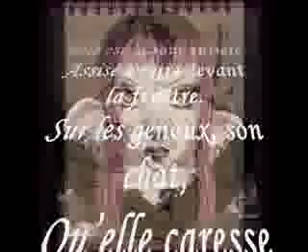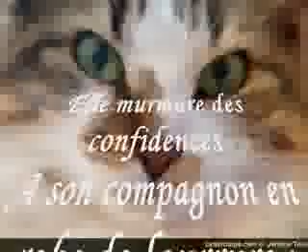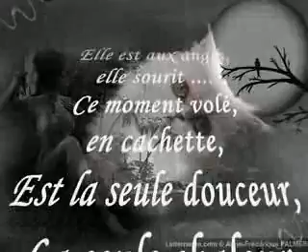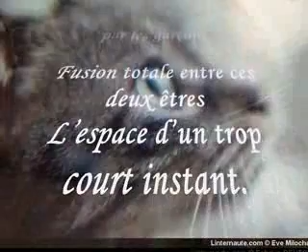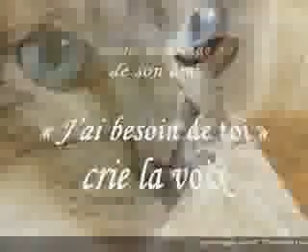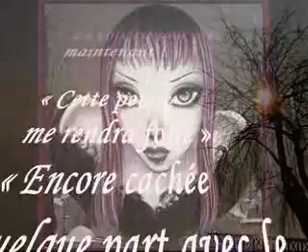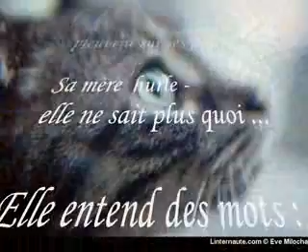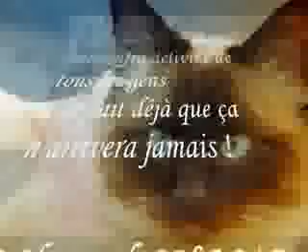CAT'S STORY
"Complicity"
Chantal text CHAMP (2006)
and ... cats ...
"COMPLICITE"
texte de Chantal CHAMP (2006)
et des ... chats ...
Traduction automatique .. ;)
Complicity

It is this whole
Sitting on land before the window
On his knees cat
She tenderly caresses
As, later, a lover
This time is still distant
It does not even know ...
It is in the innocence
From Childhood

She whispers confidences
A companion in his fur coat
These things she can not say
At its human family.
Mr cat listening, purrs
And a meow in tremolo replied:
"I understand! "
It even has its head huddle
In his neck, for better
The hear.

It is in ecstasy, she smiles
This time stolen, in secret,
Is the only soft
The only heat
That family life gives
The same goes for his friend,
Like her, bullied by boys
Full merger between these two beings
The space too short.

She hears the voice of his mother
Screaming his name growing
Chuuut! Do not move!
She buried her face
In the coat of his friend
"I need you" shouted the voice
What this time?
The dishes? Beans to peel?
Nothing folichon in all cases.

The voice is very close now!
"This small make me crazy"
"Again hidden somewhere with the cat! "
The sofa no longer protect
The two accomplices
They soaked love
Drunk cuddles and miaous / sweet words
That is ! Discovered! The cat steal in the chest
Early does not move, close your eyes

Pif! Bang! The rain slapping on his cheeks
His mother yells him she no longer knows what
She heard the words: meet, pension,
Your father, Good God
The girl who cares totally
She dreams of the pension,
It is even anything to go
Being finally free from all these people
She already knows it will never happen!

Complicité

Elle est là tout entière
Assise à terre devant la fenêtre
Sur les genoux son chat
Quelle caresse tendrement
Comme, plus tard, un amant
Ce temps est encore lointain
Elle ne sait même pas
Elle est dans linnocence
De lenfance

Elle murmure des confidences
A son compagnon en robe de fourrure
De ces choses  quelle ne peut dire
A sa famille humaine.
Monsieur chat lécoute, ronronne
Et dun miaou en trémolo lui répond :
« Je comprends ! »
Il vient même blottir sa tête
Dans son cou, pour mieux
Lentendre.

Elle est aux anges, elle sourit
Ce moment volé, en cachette,
Est la seule douceur
La seule chaleur
Que la vie familiale lui accorde
Il en est de même pour son ami,
Comme elle, malmené par les garçons
Fusion totale entre ces deux êtres
Lespace dun trop court instant.

Elle entend la voix de sa mère
Hurlant son nom de plus en plus fort
Chuuut ! Ne pas bouger !
Elle enfouit son visage
Dans le pelage de son ami
« Jai besoin de toi » crie la voix
Cest quoi cette fois ?
La vaisselle ? Les haricots à éplucher ?
Rien de folichon dans tous les cas.

La voix est tout près maintenant !
« Cette petite me rendra folle »
« Encore cachée quelque part avec le chat ! »
Le canapé ne protègera plus longtemps
Les deux  complices
Ils se sont gorgés damour
Enivrés de câlins et de miaous/mots doux
Voilà ! Découverts ! Le chat sesquive sous le bahut
La petite ne bouge pas, ferme les yeux

Pif ! Paf ! Les gifles pleuvent sur ses joues
Sa mère lui hurle elle ne sait plus quoi
Elle entend des mots : répondre, pension,
Ton père, au bon Dieu .
La fillette sen fiche totalement
Elle rêve de la pension,
Elle fait même tout pour y aller
Etre enfin délivrée de tous ces gens
Elle sait déjà que ça narrivera jamais !
Chantal 24 août 2006